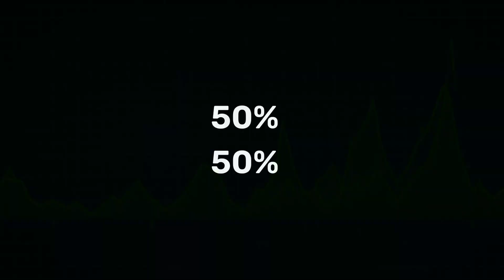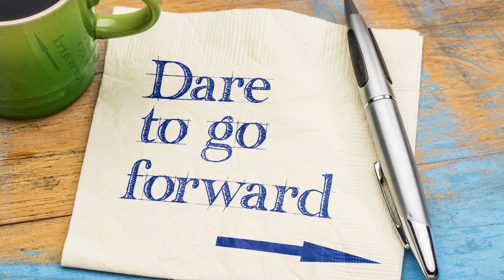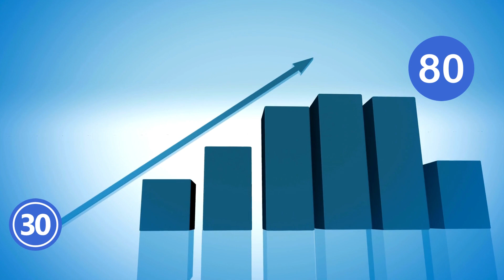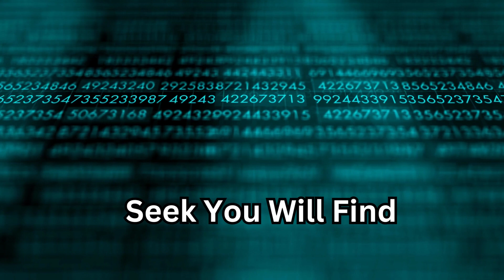Power of Persistence and Planning | Malayalam Money Management Motivation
ദൈവം തന്നതല്ലാതൊന്നും നമുക്കില്ല  Power of Persistence and Planning | Malayalam Money Management Motivation.Patience, consistency, persistence, and resilience play a powerful role in our growth.

Please Follow 'ഗുരുവും ഞാനും'
കൂടുതൽ വീഡിയോ കാണാൻ :

Music: 'Race The Sun' by Scott Buckley - released under CC-BY 4.0.